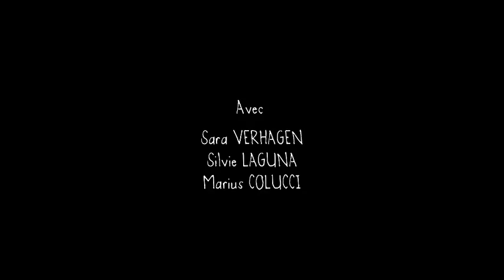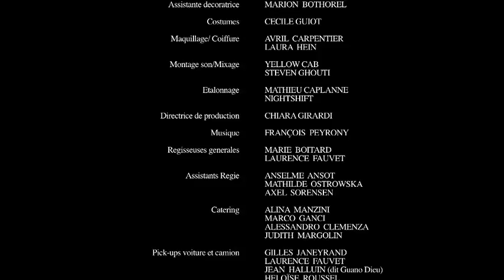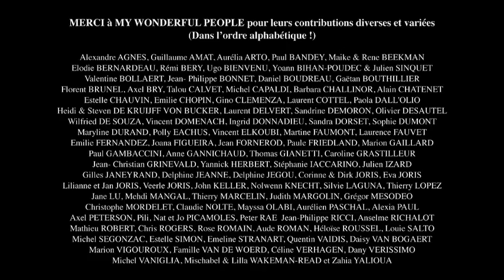DOG SITTING, Short Film directed by Sara Verhagen & Yannick Privat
Wait for buffering before watching. Attendez que la vidéo ait chargé avant de regarder.

Directed by: Sara Verhagen and Yannick Privat
Screenplay: Sara Verhagen and Laurence Fauvet
With: Sara Verhagen, Silvie Laguna and Marius Colucci
Produced by: Maje Productions & My Wonderful People

Shown on OCS TV for two years.

Shown on Orange Cinema in the show "Courts Central", october 2013

BEST SHORT FILM PRIZE at the International Comedy Film Festival of ALPE D'HUEZ
1st PRIZE by the AUDIENCE and SPECIAL MENTION BY THE JURY at the LES TOUTES PREMIERES FOIS Film Festival of GRASSE
Paris Petits Courts Devant Festival AWARD (France)
"TOP PICK" citation at the Short Film Corner in CANNES (40 shorts to get citation among 1950 films)
BEST FEMALE PERFORMER AWARD for Sara Verhagen at the Seinema Film Festival
BEST FEMALE PERFORMER Nomination for Sara Verhagen at the Clare Valley Independant Film Festival in Australia
JURY AWARD at the Court Toujours festival at the Forum de Vauréal (France)

Official selection at the Short Film Corner in Cannes 2011 (Top Pick Citation)
Official Selection at the Just for Laughs Film Festival in MONTREAL (Canada) 2011
In competition at the PALM SPRINGS Film Festival (US) 2011
In competition at the MEUDON Film Festival (France) 2011
In competition at the Shnit Festival (BERN - Switzerland · CAPE TOWN - South Africa · KÖLN - Germany · WIEN - AustriaIn In competition at the FREJUS Film Festival in France jan 2012
In competition at the International Comedy Film Festival of the ALPE D'HUEZ jan 2012 (Winner of Best Short Film)
In competition at the ATLANTA Film Festival in march 2012
In competition at the Youth Festival Tomatrope, in the 9yr old category, in Arles, march 2012
In competition at the ARMORICOURT festival, march 2012
In competition at the MAMERS en Mars Film Festival, march 2012
In competition at the 11th European Cinema Encounters of Vannes, march 2012
In competition at the GRASSE Film Festival (1st Prize Audience Award and Special Mention by the Jury) april 2012
In competition at the PETALUMA Film Festival, California, may 2012)
In competition at the LES TOILES DU COURT Festival in Corsica, june 2012
Official selection at the NOUVEAUX CINEMAS Festival in Paris june 2012
In competition at the 24th International Cinema Encounters of BEAUREPAIRE, october 2012
Official selection at the "24 COURTS" DU MANS from the 1st til the 3rd of february 2013
In competition at the ECU, The European Independant Film Festival, 29th til 31th march 2013
Official selection at the INCONNU Festival au cinéma Mac Mahon from the 14th til the 17th of april
In competition at the Clare Valley Independant Film Festival in Australia, november 2013 (Best female performance Nomination)
In competition at the Seinema Festival de Triel sur Seine november 2013 (Best Female performance award for Sara Verhagen)
Official selection at the Festival Courts des Iles, in Tahiti (International Festival of Short Fiction Films from the Islands of the World, in the Polynesian Islands) November 2013
Official selection at the Côté Courts Festival of Cormeilles en Parisis, february 2014
In competition at the Court Toujours festival at the Forum de Vauréal (France) 2014 (Jury Award)
Official selection at the Festival du Courtivore à Rouen et Mont-Saint-Aignan du 14 mai au 4 juin
In competition for the Prix des Collégiens award at the Ptit Clap Festival
SIF Festival in Greece

Screened at Elysées Biarritz for the JOUR LE PLUS COURT, screening of female heroes
Screened at the Rencontres Kinoma at the Cité des Arts
Screened at Saint Barthélemy d’Anjou during the Short Film day on the 13th of april
Screened at Les petites histoires d'eux at the Cine 13 in Paris
Screened at the Péniche Cinéma in Paris
Screened at the Manufactories Festival in Montreuil
Screened in Martinique
Screened La Seyne sur Mer by The ligue for education
Screened at Le Ciré Jaune in Paris
Screened at Dépucèle mon film, par Bayonne Arrive
Screened at Remue-Métrages, Paris
Screened as part of a Carte Blanche EROÏN in Nice
Screened for the Journée de la Femme at the Raymond Kabbaz theatre in Los Angeles
Various EROÏN screenings and Carte Blanches